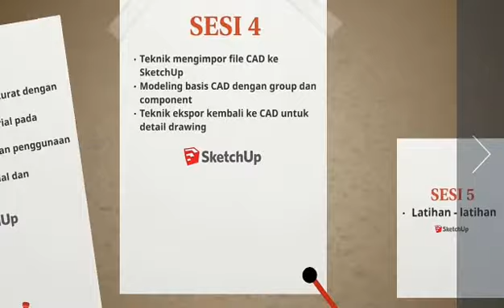Silabus Paket 3 - Training at Bustan Studio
Bustan Studio adalah tempat konsultasi arsitektur yang menyediakan pelatihan komputer, khususnya program-program grafis yang berkaitan dengan pekerjaan arsitektur.

Dengan mengikuti pelatihan ini anda dapat mengenal dunia kerja desain arsitektur melalui gambar-gambar tiga dimensi yang menarik.

Bagi remaja (sma/smk/sederajat) yang bercita-cita menjadi arsitek/designer, boleh “curi start” dari sekarang dengan mengikuti pelatihan komputer grafis di Bustan Studio!

Kursus gambar 3d & animasi arsitektur
Paket Pelatihan:
Paket 1 : Sketchup + rendering (supodium & photoshop) – Rp.900rb
Paket 2 : Lumion + Video maker – Rp.1jt
Paket 3 : Sketchup, SuPodium, Photoshop, Lumion, Video maker – Rp.1,7jt
Paket 4 : Autocad – Rp.850rb

Lokasi training:
Jl. Cigadung Raya Barat no.28 kav.5 Bandung